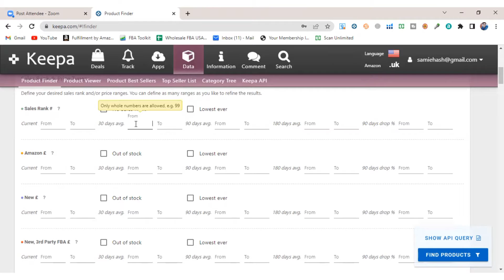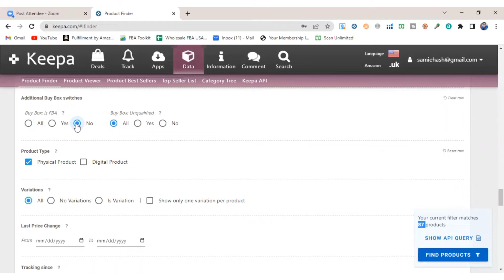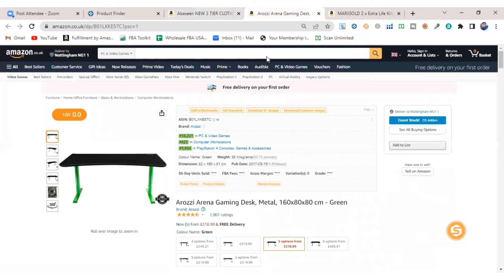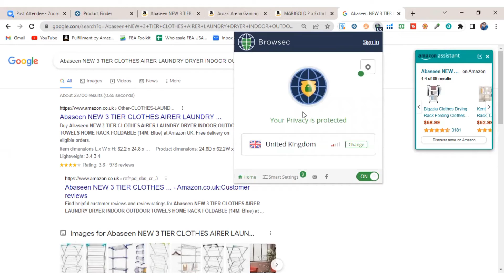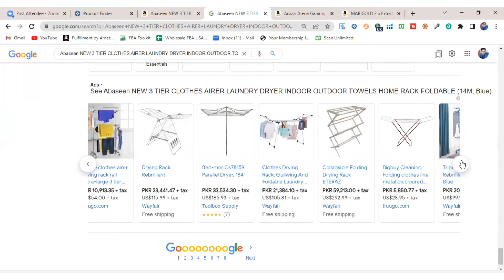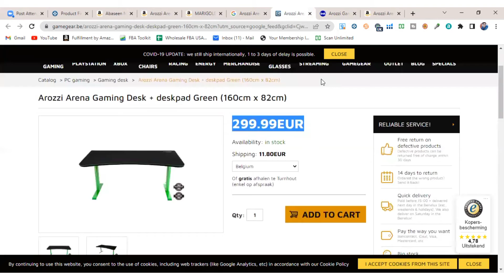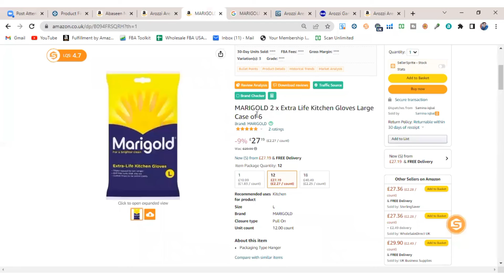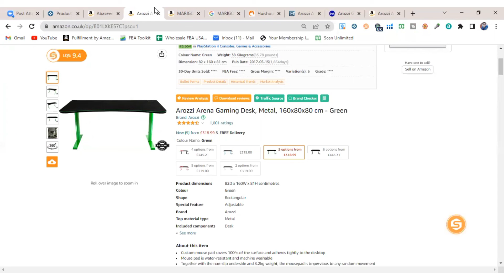How to Find Supplier for Amazon Dropshipping || Amazon Dropshipping Course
✅2024 Updated Wholesale Full Recorded Course from A to Z available *Paid (Step by Step)
✅To Create LLC or LTD
✅To Reactivate Your Amazon Account

In today we are exploring the exclusive technique of finding suppliers for Amazon dropshipping because Finding reliable suppliers is crucial for the success of an Amazon dropshipping business, as they serve as the backbone of your operation. Quality suppliers ensure that you have access to a diverse range of products at competitive prices, which allows you to attract and retain customers.
A dependable supplier also contributes to efficient order fulfillment, timely shipping, and consistent product availability, all of which are essential for maintaining high seller ratings on Amazon.
Furthermore, establishing a strong relationship with suppliers can lead to better negotiation terms and exclusive product access, enhancing your market competitiveness. Ultimately, the right suppliers not only streamline your operations but also help build your brand's reputation, fostering customer trust and driving long-term growth.